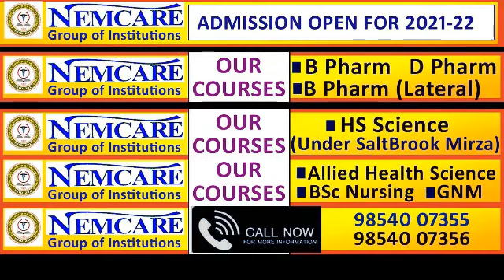মুছলমানে গো মাংস খোৱা বাদ দিয়ক: শ্বেৰমান আলী আহমেদ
মুছলমানসকলে গৰুৰ মাংস খাবলৈ বাদ দি ছাগলী মাংস খোৱা আৰম্ভ কৰক
গো সুৰক্ষা আইন সন্দৰ্ভত বিশেষ Exclusive সাক্ষাৎকাৰত জ্যেষ্ঠ কংগ্ৰেছ নেতা তথা বাঘবৰ সমষ্টিৰ বিধায়ক শ্বেৰমান আলী আহমেদে

লগতে Directive principle আৰু Fundamental Rights ৰ মাজৰ সংঘাতত Directive Principle এ অগ্ৰাধিকাৰ পোৱা বুলি সদনত মুখ্যমন্ত্ৰীয়ে কৰা মন্তব্য ভুল ব্যাখ্যা বুলি সমালোচনা আহমেদৰ

চৰকাৰে নিজৰ এজেণ্ডা পূৰণ কৰিবলৈ এই আইন আনিছে
আইনৰ ফলত কৃষক সমাজত প্ৰভাৱ পৰিব

আইন অনুসৰি ১৪ বছৰ বয়সলৈ গৰু বিক্ৰী কৰিব নোৱাৰিব।

সাক্ষাৎগ্ৰহণ: মৰম কুমাৰ